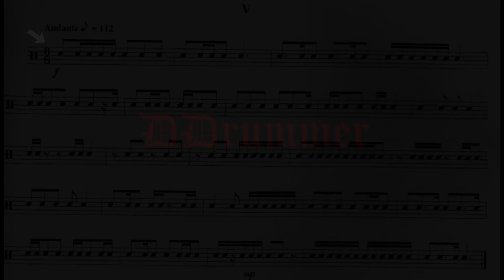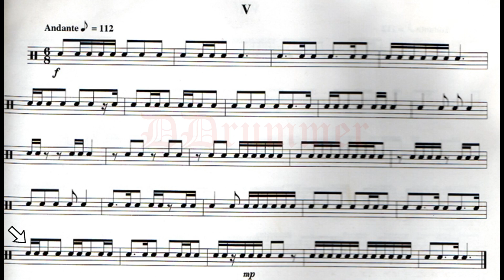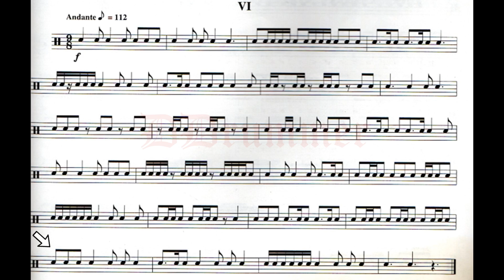M. Goldemberg - Modern School for Snare Drum - pag. 15 - Studies in triple meter V e VI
M. Goldemberg - Modern School for Snare Drum

pag. 15 - Studies in triple meter V in 6/8 - VI in 9/8
Andante 112 bpm (alla croma)

Registrato su Rullante Yamaha Steel Shell 14" con Registratore Digitale "Tascam DR-05X"

00:00 Sigla
00:04 - Studio V
01:24 - Studio VI